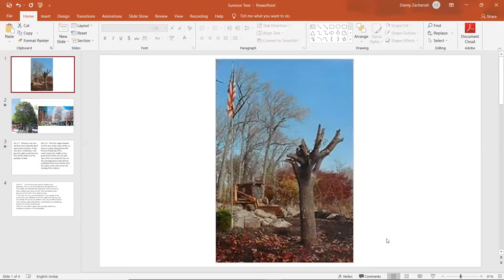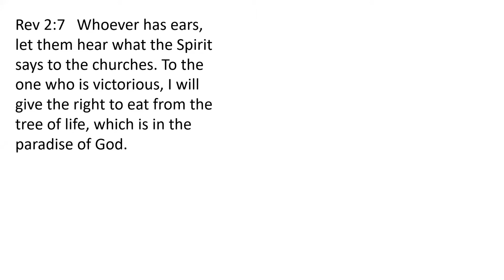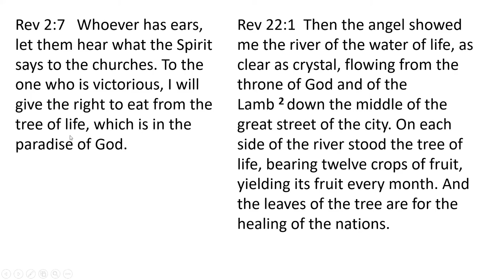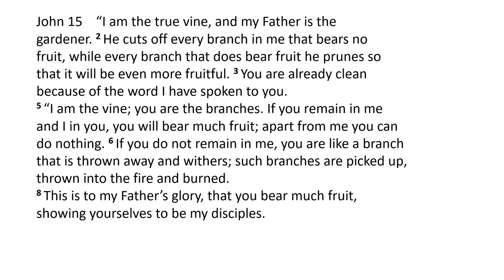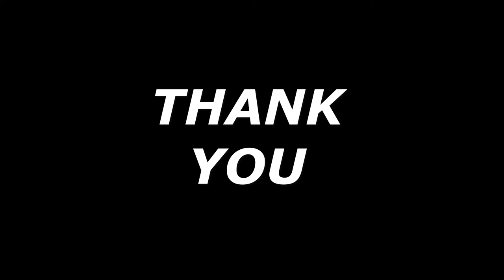GCI INDIA SUNDAY PREACHING 12/9/2021 | TREE OF LIFE | PS. DAN ZACHARIAH